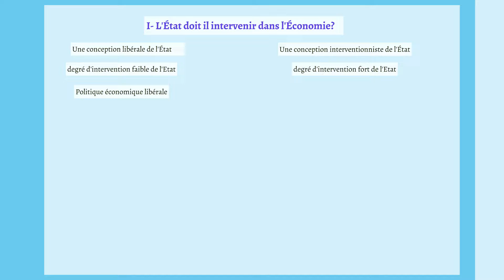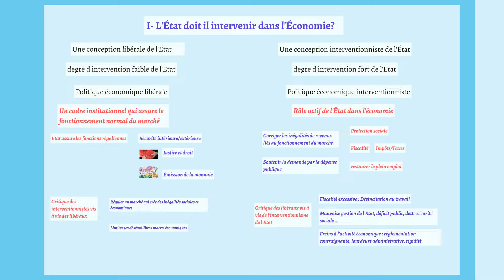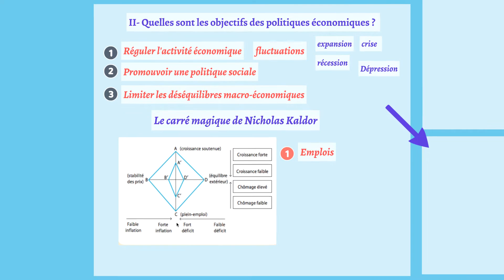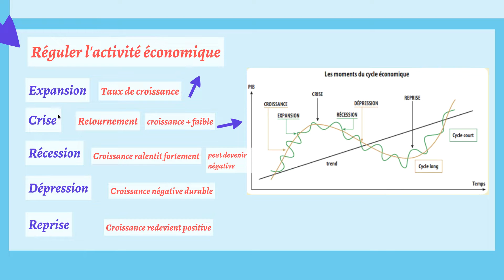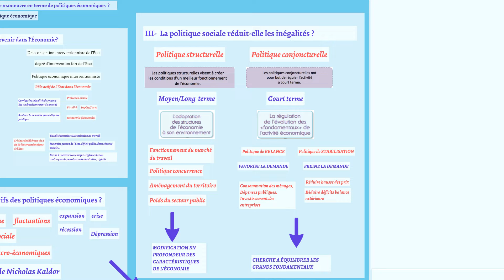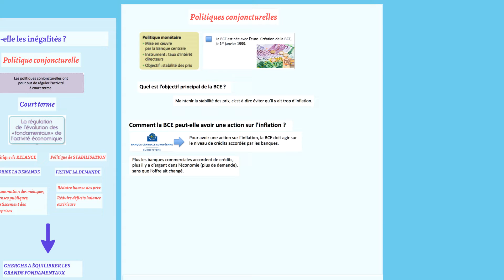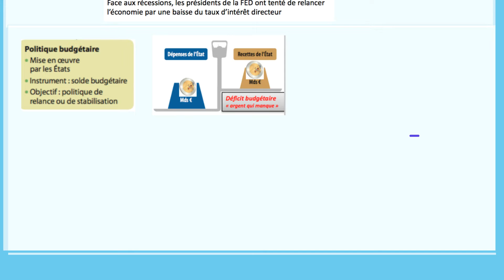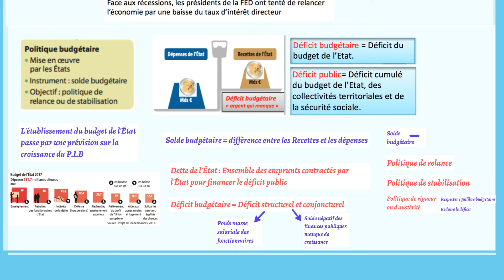TSTMG-ECO-9-1 La politique économique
Thème 9 : L' Etat a-t-il des marges de manoeuvres en terme de politiques économiques ?